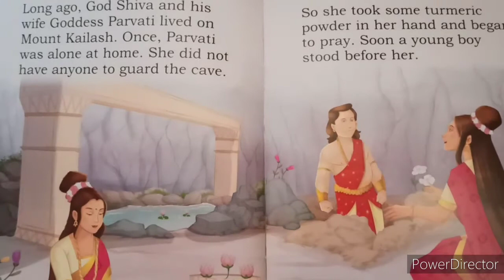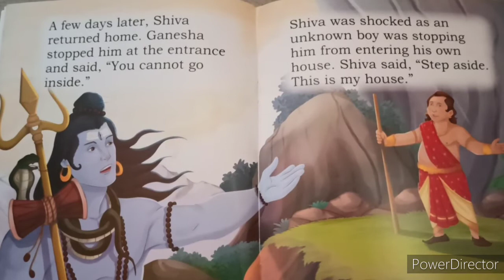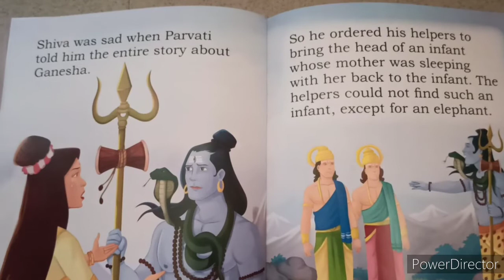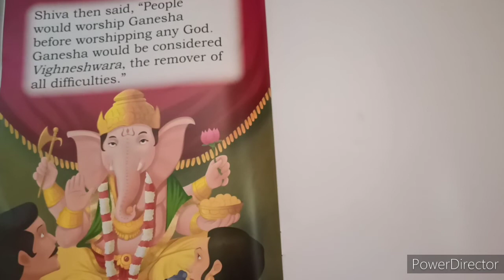Bedtime Stories/God Ganesha Story/Children story audiobook/Audio story for kids-Read Aloud/Mythology